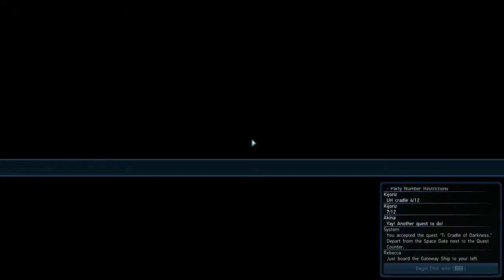Phantasy Star Online 2 (Global) - In which we do more UH Cradle of Darkness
Still trying to level up...